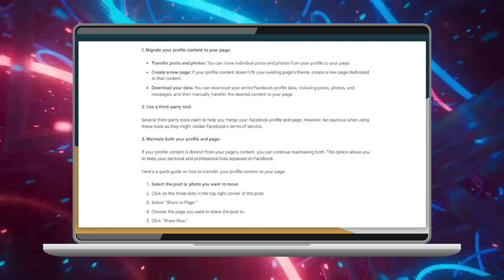Cómo Fusionar una Página de Facebook y un Perfil (2024)